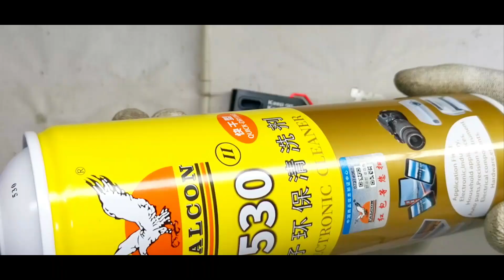How To Disassembly Caliburn GK3 Pod | Caliburn KOKO GK3 Pod Disassembly | Uwell Caliburn GK3 Pod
Today I Bring Uwell Caliburn GK3 Pod How To Disassembly Video  .